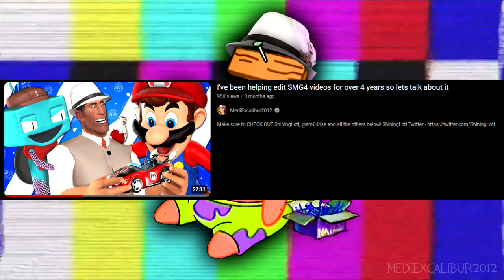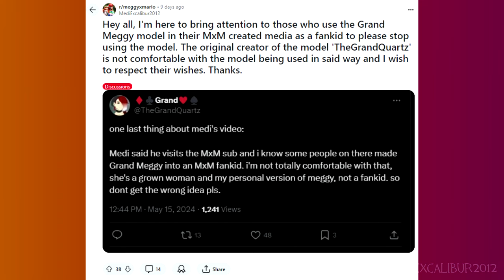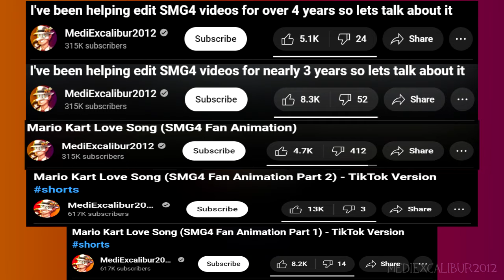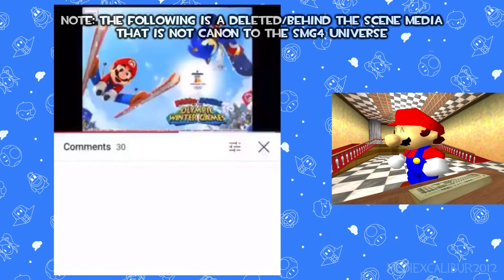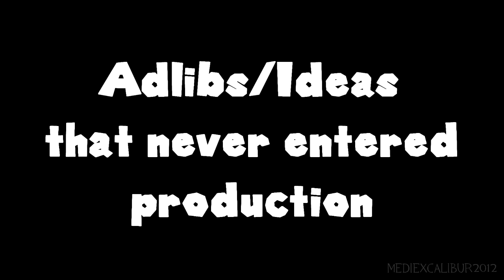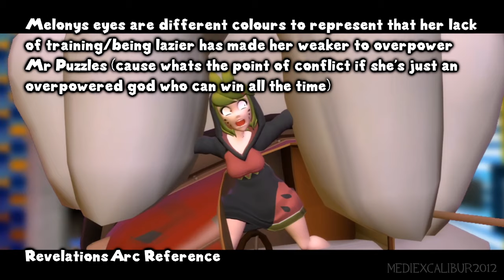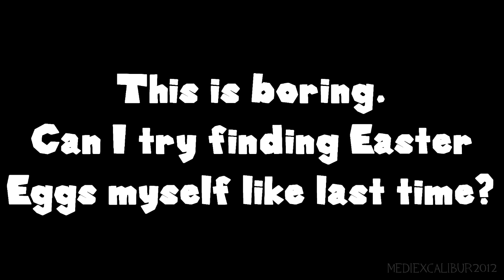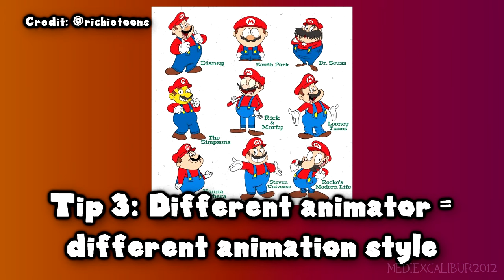My SMG4 Easter Egg/Adlib Collection (also Channel Update)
TL;DR: Man overworks himself and burns out. Man gets help. Man fixes brain. Man gets better.

And yes, this is also the Part 2 SMG4 video. Enjoy and I'm glad to be back.

And my Shorts Channel HERE!